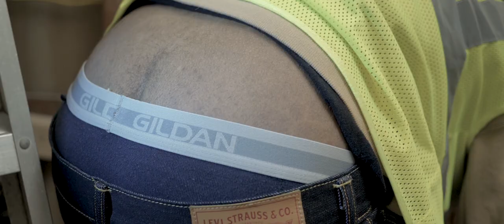Weirdoze - Giddy Up (Love You Better)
Produced by @mattd_

Directed/Edit by @reealmedia & @kelvinbnard